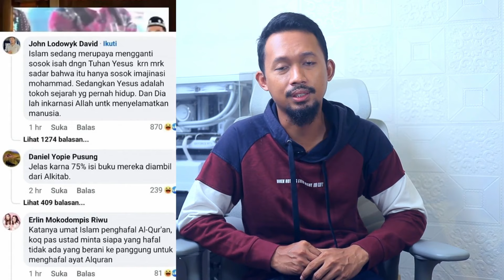Ternyata Herri Pras Terbukti Salah - UAH Yg Benar Sambung Ayat Dengan Seluruh Jema'ah.??